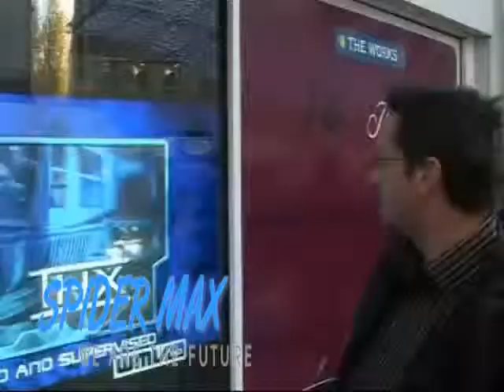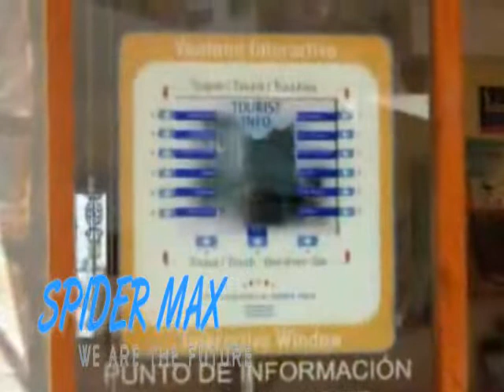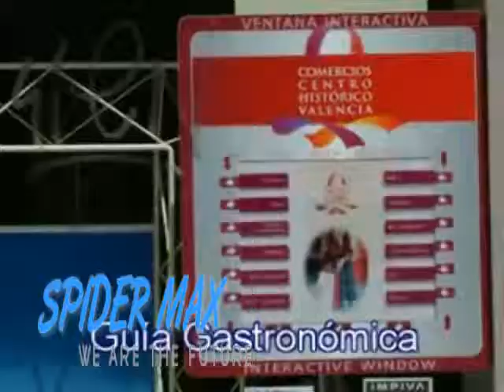interactive windows.flv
Spider Max Group